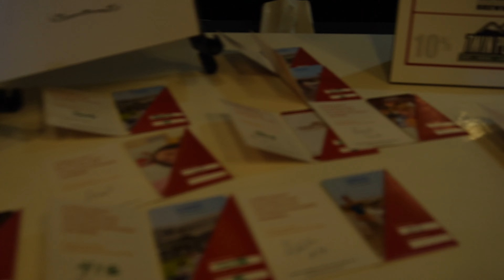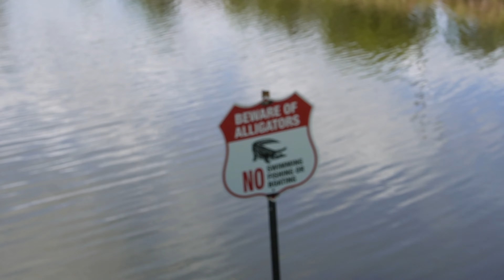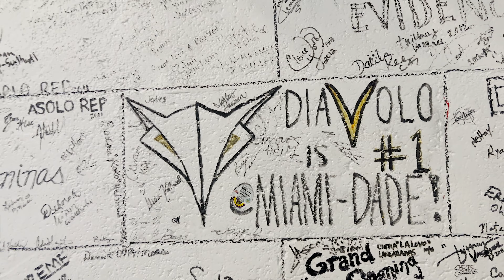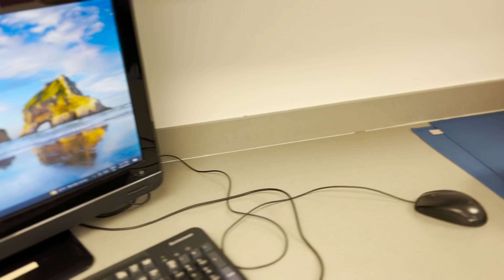Filming a Dance Reel in West Palm Beach, Florida Tour Vlog 6 [Vlog 152] SeraDanceVlogs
We filmed a dance video in West Palm Beach, Florida. Here's the behind the scenes of filming and performing on tour with Joya Kazi Entertainment Rhythm India Tour. Hope y'all enjoy!